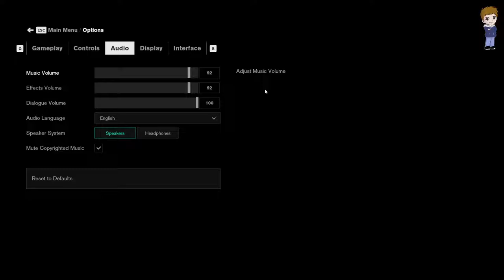CONTROL | HRA PUZZLE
- Case: CoolerMaster MB511 RGB
- Pre-Installed Case Fans: 3x 120 RGB LED fans (front), 1x fan (rear)
- Motherboard: MSI X470 PRO Carbon
- Processor: AMD Ryzen 2700x
- CPU cooler: Corsair H100i Platinum RGB
- RAM: GSkill Trident Z RGB 16GB Dual DDR4 3200MHZ CL16 (F4-3200C16D-16GTZRX)
- GPU: MSI GeForce RTX 2070 Super Gaming X Trio
- 1 Kingston 480GB 2.5 SATA III
- Crucial 480GB BX500 2.5 SSD
- 1 WD 1TB HDD
- 2 Monitors: MSI Optix G24C, using display port for both.

- Headphones: Takstar Pro 82

I was so satisfied and happy with their service I asked them for permission to post links from their website and they agreed. If you’re from the Philippines (like me) and want to purchase the same items or just want to see the items just click the links to view them or visit them